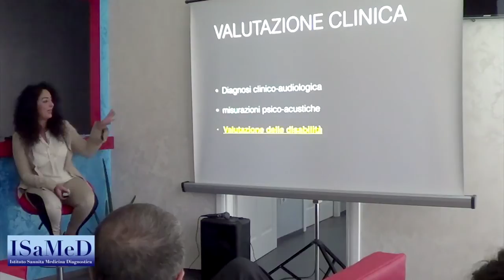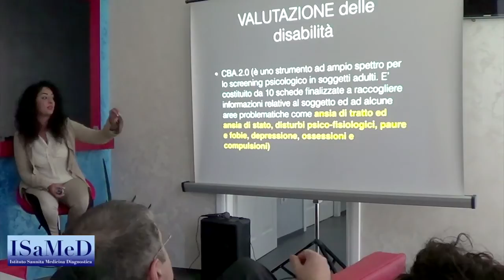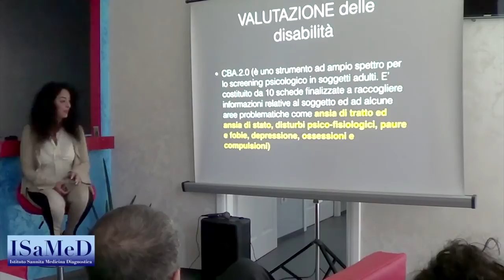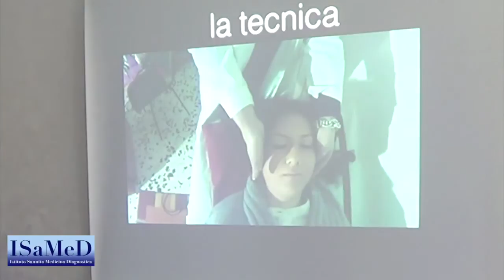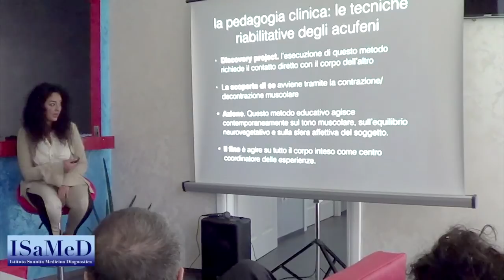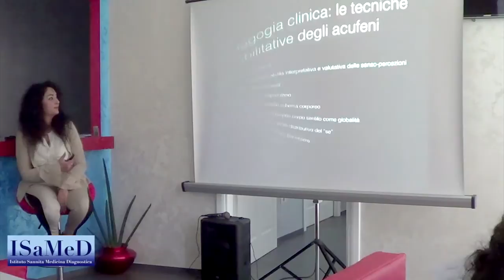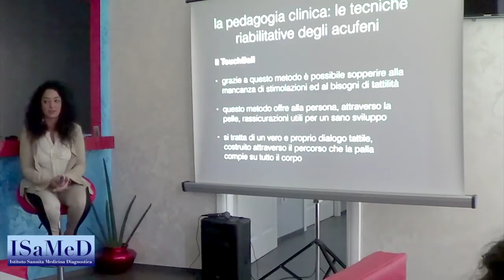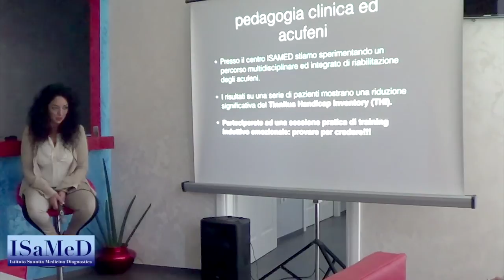Terapia psico-pedagogica degli acufeni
La terapia psico-pedagogica degli acufeni. Un metodo innovativo di trattamento degli acufeni proposto dalla Dott.ssa Ludmila Troncone, Psico-pedagogista Clinico.
Corso su diagnosi e terapia degli acufeni, tenutosi ad ottobre 2014 presso il centro ISAMED di Benevento,